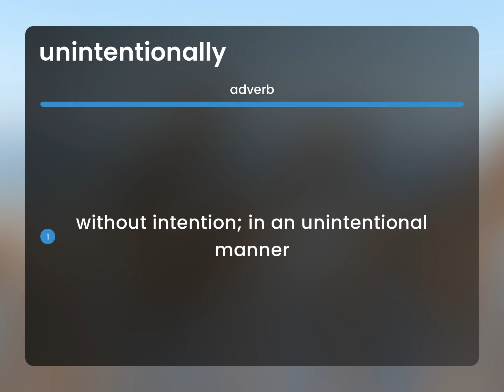Unintentionally — what is UNINTENTIONALLY definition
UNINTENTIONALLY definition

Susan Miller (2023, February 28.) Unintentionally in the dictionary